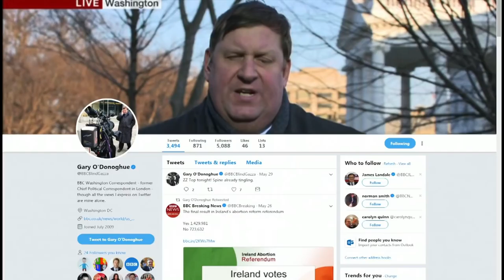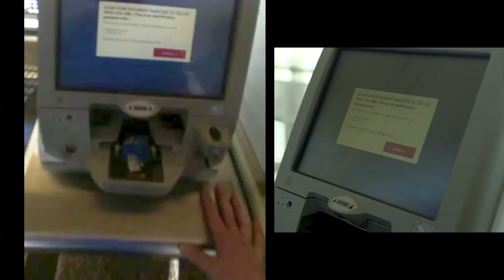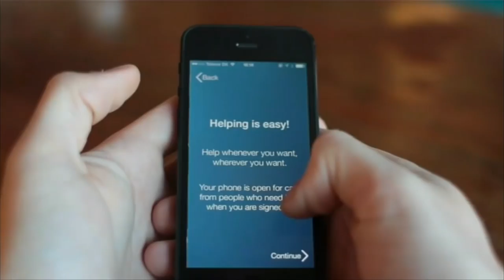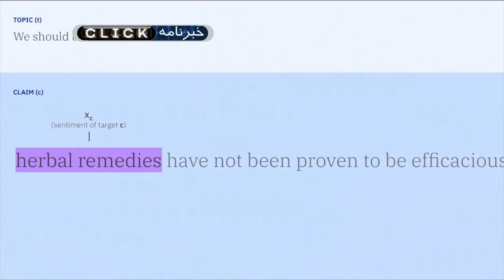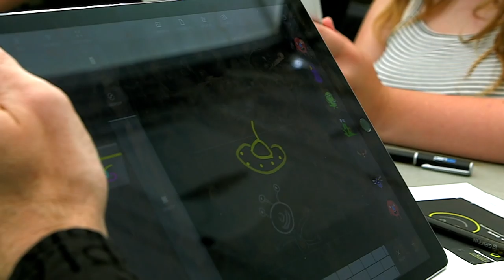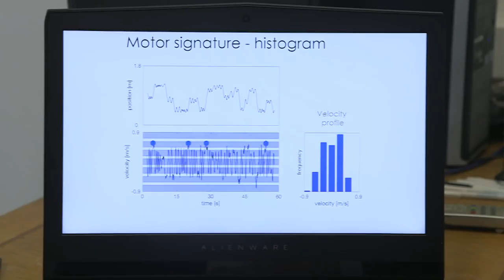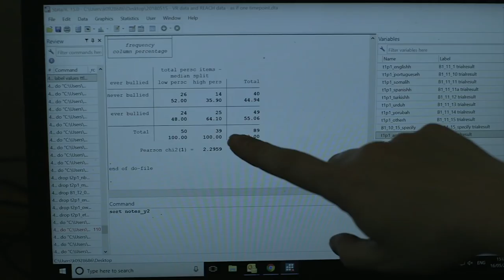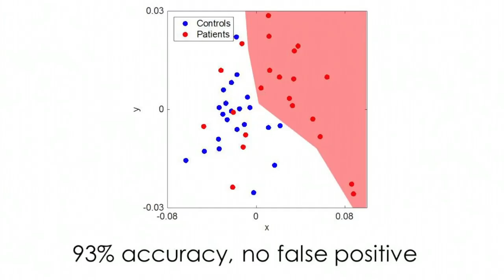کلیک: تازه‌های دنیای گیم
در قسمت ۹۴۳، کلیک سری زده به نمایشگاه E3 در لس آنجلس تا از تازه‌های دنیای گیم گزارش کند. و فناوری را بررسی کرده که به نابینایان کمک می‌کند تصوری از دنیای اطراف پیدا کرده و کارهای روزمره شان را انجام دهند.